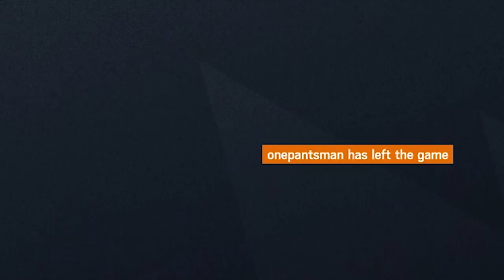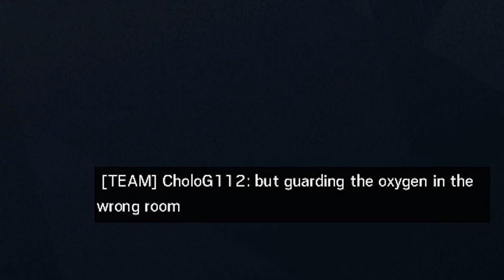CHOLONKS | Let's Play Rainbow Six Siege: Quarantine Adventures Part 22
We dread the day that Cholo actually has a stroke and we'll think it's just another bit.